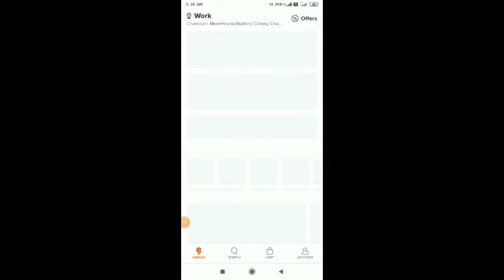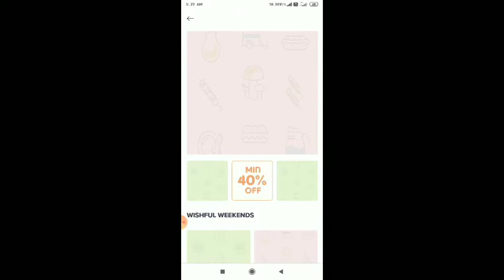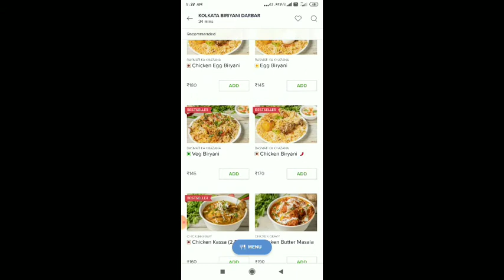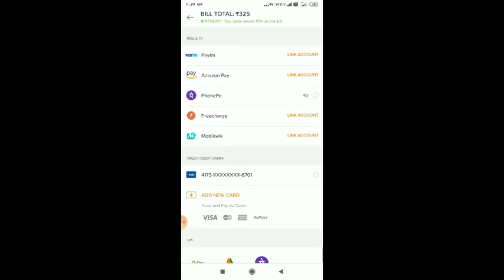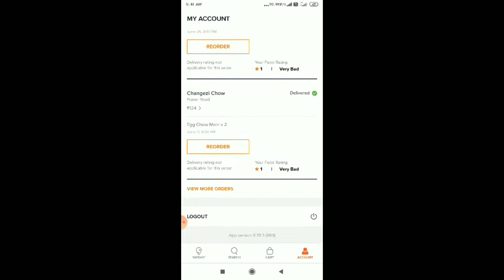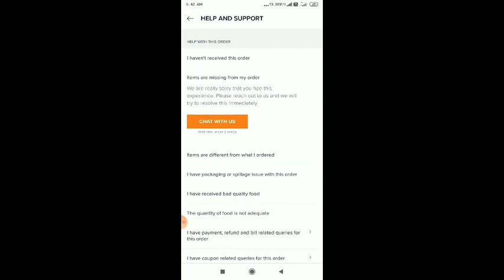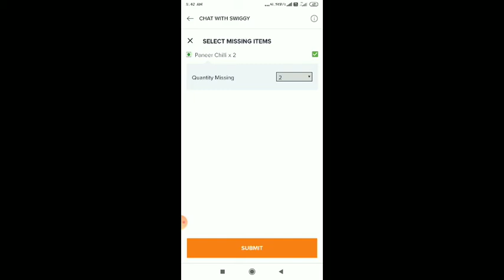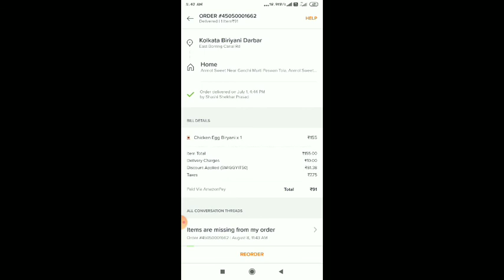Swiggy me order kaise kare/ Swiggy se bilkul free khana magaye (selected city's)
Swiggy me order kaise kare/ Swiggy se bilkul free khana magaye

Swiggy me order kaise kare, How to order food in swiggy in hindi, swiggy me order kaise karte hain, swiggy me order kaise diya jata hai, swiggy me order kaise karen, how to order food in swiggy cash on delivery in hindi

Dear friends
Is video me aapko btane wala hu Swiggy se free me khana kese order kare bilkul free bahut hi aasan tarika hai

Wedsite :- Swiggy

Thanks
All in One Help Team,